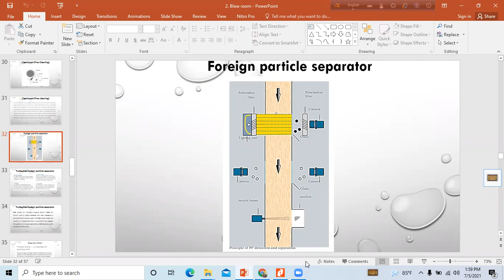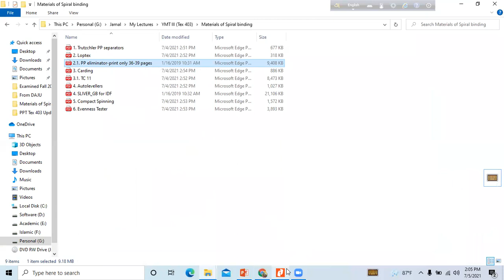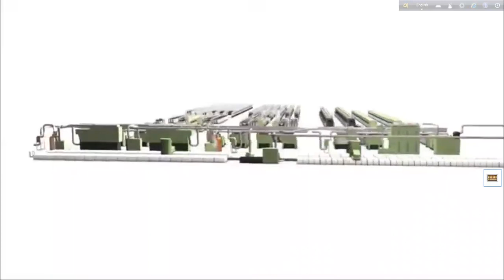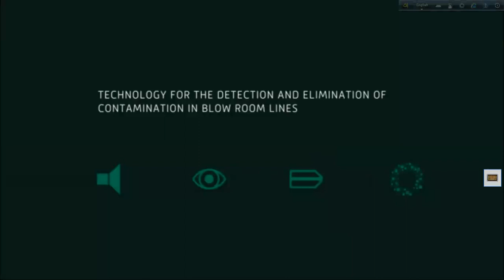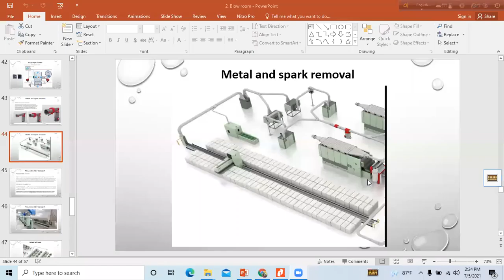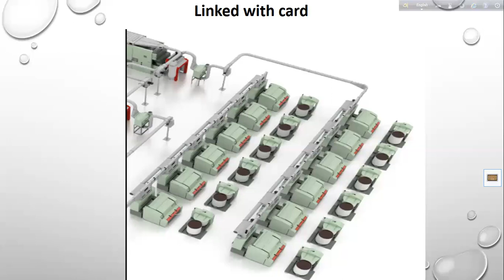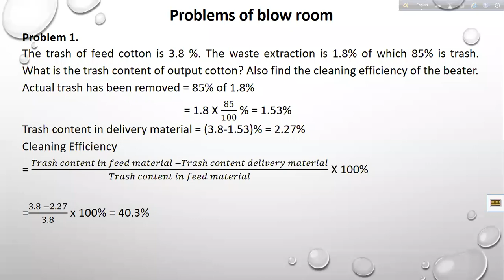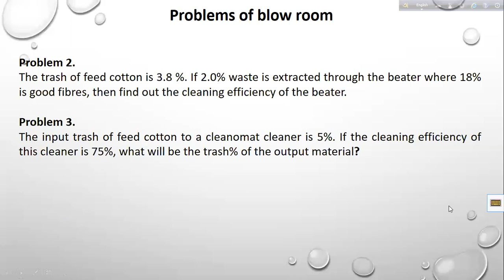Yarn lecture 8